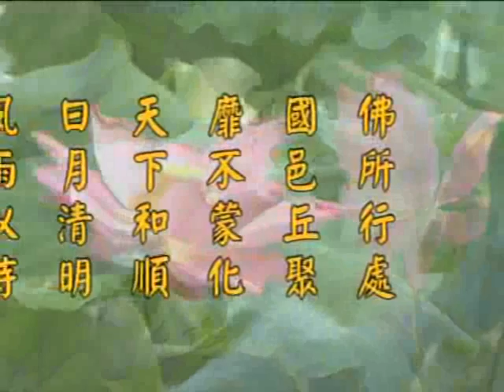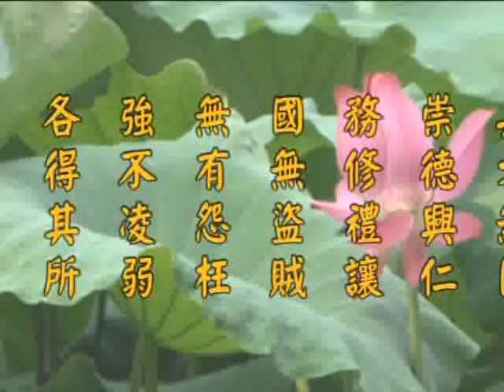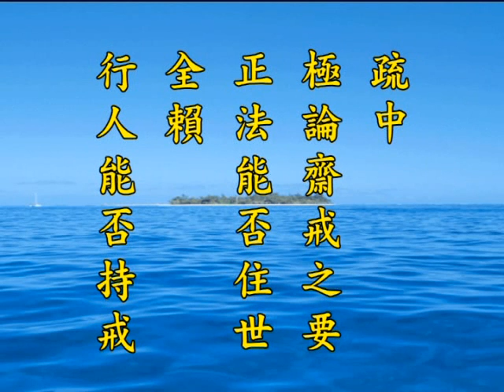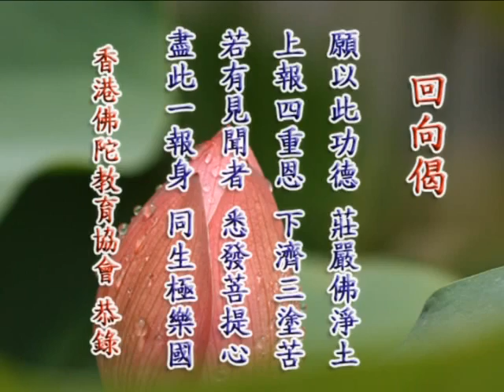净土大经科註 净空老法师主讲347.wmv